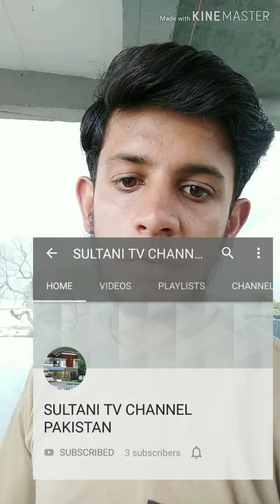KHAAN HAY ARSHAY MOALLA HAZOOR JANTAY HAIN [SULTANI TV CHANNEL PAKISTAN IR.AD.US.]